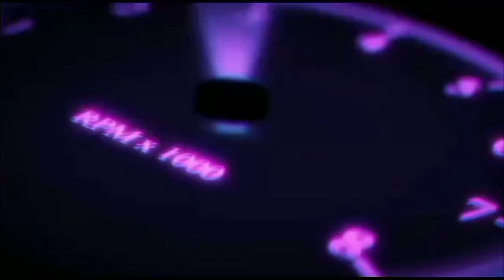වටින්න caravan එකක් ගෙවන්න ගන්න /.Nishan Auto/aduwata three wheel aduwata wahana/Nissan Caravan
Friends welcome to my channal

Nishan Auto/mahendra/bolero/nissan/toyota/vehical/wahana/ car/van/bus/lorry/theeweel/toyota vits 2019/mahendra /sonalica /Car Insurance/Car Accident Lowyer/